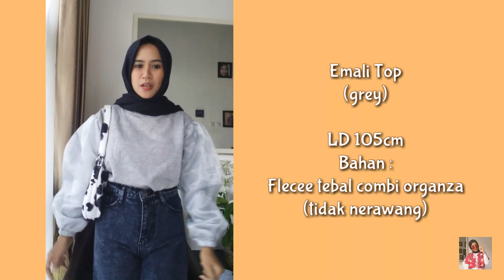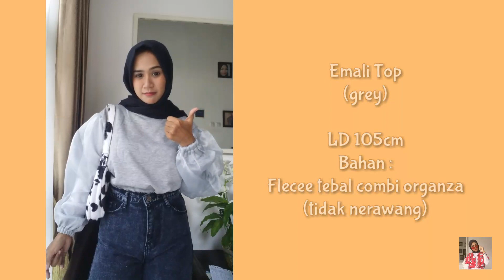SHOPEE HAUL BALLOON TOP UNDER 80K | BAGUS DAN MURAH | OUTFIT SELEBGRAM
Hallo semuanya, sesuai voting kalian… kali ini aku Shopee Haul Ballon Top yang harganya under 80k dan pastinya kualitasnya okee banget..

Sebelumnya aku minta maaf baru kali aku bikin haul ini karena kemaren aku lagi UTS temen temen jadi gasempet bikin..

2. Melva Blouse
karena Melva Blouse ditoko yang aku beli diarsipkan, kalian bisa beli disini (kualitasnya sama bagusnya kok)

Buat kalian yang salfok sama tas dan celannya..ni dibawah aku kasih link productnya..
2. Hobo Animal Shoulder Bag
3. Shoulder Bag MDB Baguette

FAQ
Call me? Bia
Old? 20 Years Old
From? Semarang